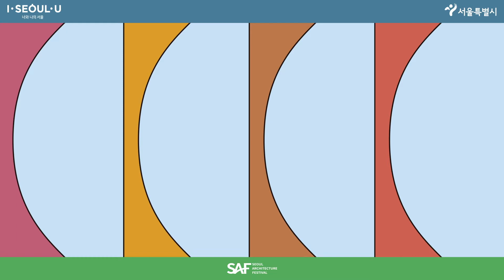[제6회 나와 함께한 건축스토리텔링 공모전]장려상_다세대주택 속 틈새 놀이터